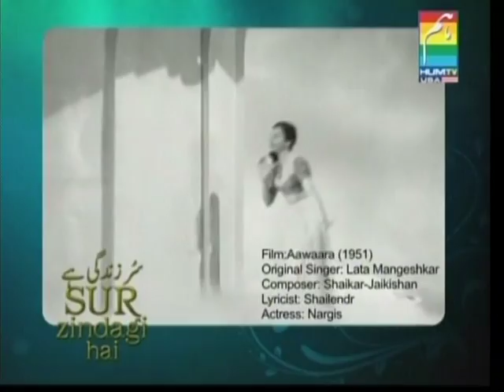Ghar Aya Mera Pardesi - Sara Raza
Lata's classic song by Sara Raza in Sur Zindagi Hai show.  One of the best banjo player is playing here.